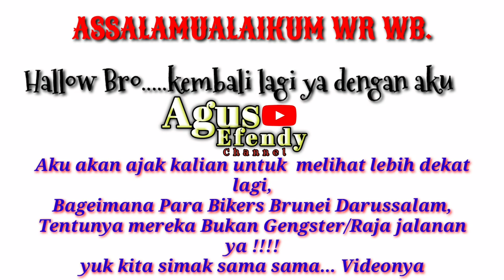Fakta ||Kumpulan Bikers Brunei Moge ||Bikin mlongo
Assalamualikum wr wb Bro,, video ini menunjukan ke orang luar bahwa sebenarnya Kumpulan Bikers (Moge )tidak semua kesanya sebuah geng penguasa jalan...terutama di Brunei Darussalam khususnya Kumpulan Bikers Brunei semua para pengemudinya sangat menaati peraruran Lalu lintas dan sangat peduli ke orang awam...

Bahkan mereka sempat juga membantu mobil yang lagi mogok di jalan ini adalah sebuah Fakta ||Kumpulan Bikers Brunei Moge ||Bikin mlongo

Video ini adalah hasil dari vlog kami ,yang di undang Kumpulan Bikers Brunei untuk meliput seputar aktifitas dari kumpulan ini.